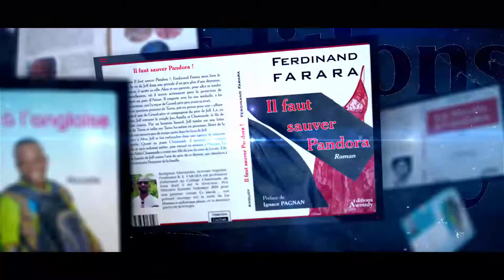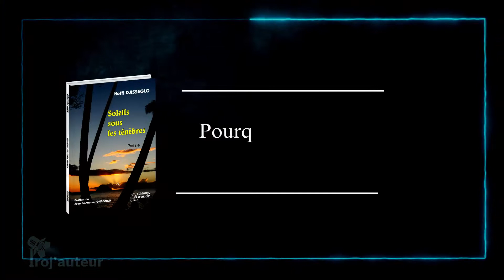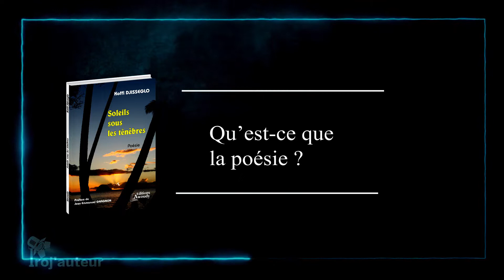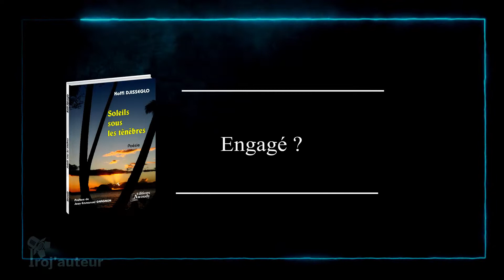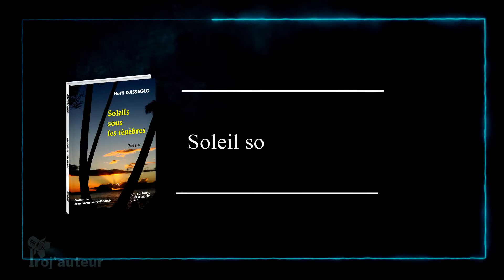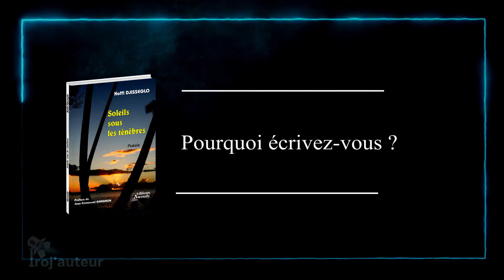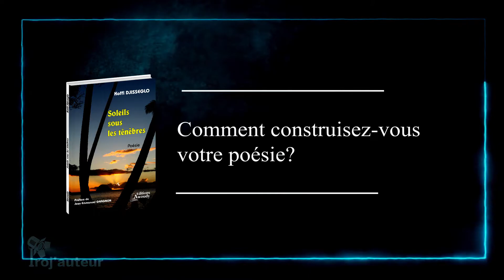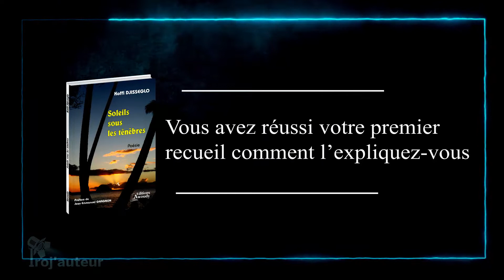Proj'auteur n°32 , Soleil sous les ténèbres [Koffi Djisseglo]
Le soir tombe dans un lac de sang
Qui se répand dans le champ du couchant
Où le soleil, par un sourire à peine voilé,
Se baigne comme dans un vase doré.

Né le 03 aout 1984 à Vo-Kponou, Koffi Djisseglo est de nationalité togolaise. Titulaire d’une licence en Lettres modernes, il est aussi diplômé de l’Ecole Normale Supérieure (ENS) et enseignant de français.
L’auteur a une passion pour l’écriture notamment pour la poésie. Par son recueil Soleils sous les ténèbres, il retrace le chemin de la lumière à l’homme déchu et perdu dans le labyrinthe ténébreux de la vie